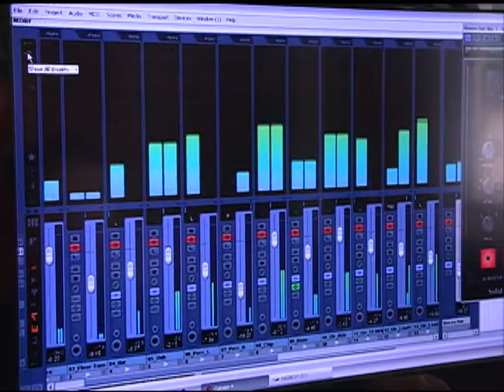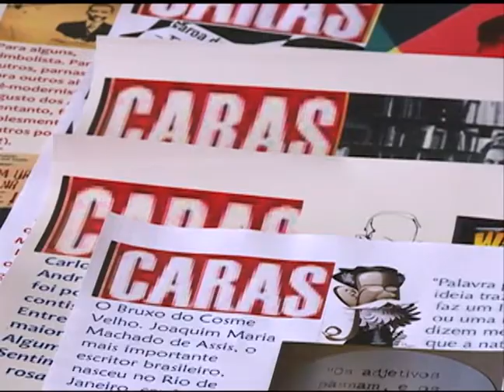Profitecs 2013 - Rua das Artes